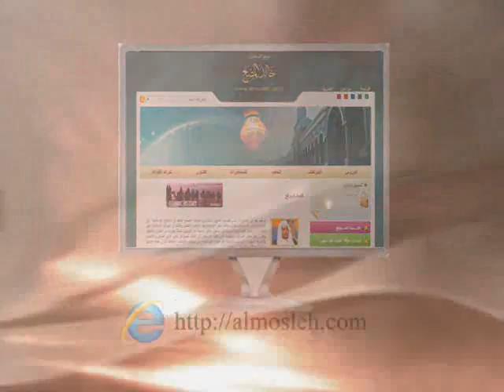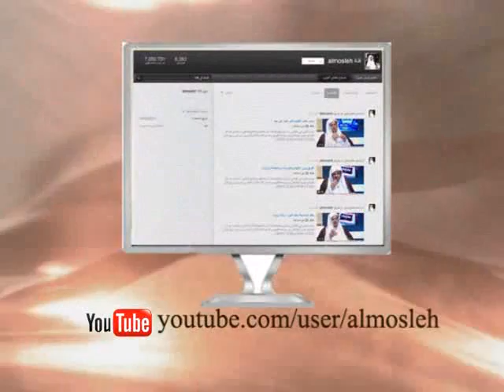كيف تحصل نورا تنتفع به في الدنيا والآخرة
مقاطع منتقاة من محاضرة " نور على نور" لـ أ.د خالد المصلح، أستاذ الفقه بجامعة القصيم، والتي أقيمت ضمن فعاليات الدورة العلمية العاشرة بجامع الشيخ محمد بن صالح العثيمين رحمه الله،